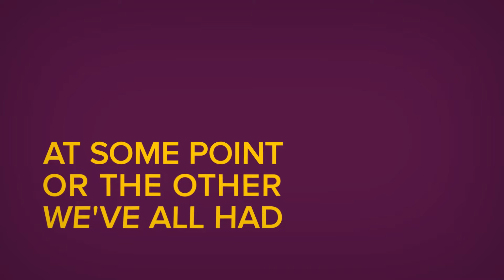The Big Bang Valentine Theory with Neha Sareen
The Big Bang Valentine Theory reveals my valentine date... lets make it a threesome...Happy to share!

For more of The Neha Sareen Vibeology
ADD 6 DEGREE LINK

Follow Neha on Twitter: @NehasareenNeha

About Intercourse of the Mystical Mind
Have you ever been surprised by the surge of your own emotions? How do you become a spider that manages the social web? How do you have a more balanced mental diet plan? Each short helps you unravel a teasing enquiry of the mind.

Seduced by curiosity, Neha Sareen, the mind trekker, goes camping on a quest within, without the gyaan, to marvel at and discover the fireflies of our mind.
Intercourse of The Mystical Mind with its  “how to” life hacks helps you manage and enjoy the relationships within and around you, one short at a time.

About Enchanted Elevators
Welcome to the wonderland of your imagination. Where would you like to ride to? The Enchanted Elevators can lift your imagination to the crazy and animated world of Cooey Corn. When the doors open, be prepared for quirk meets unadulterated adult humor.
Maybe you want to explore the fireflies of your mind? Neha Sareen takes you to the world of Intercourse of the Mystical Mind where she shares with you the spells and life hacks to elevate the way in which you can trip with life. We can also ride to Tickle Tales...where a 90 second small window can open the large doorways of life changing and new age thinking.
Every floor at The Enchanted Elevators wants to leave you amazed, amused and aware.